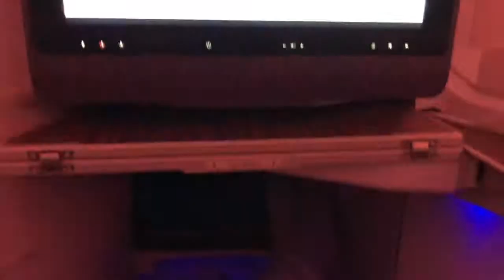Business in qatar